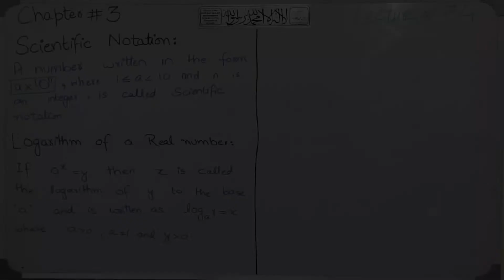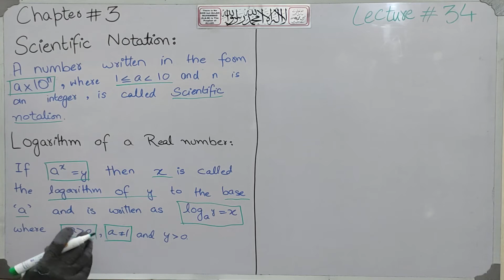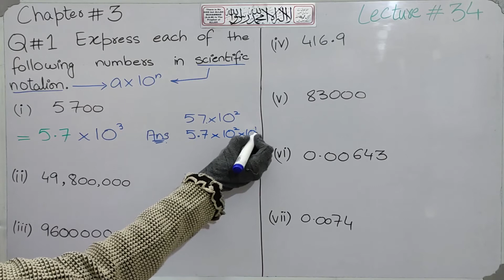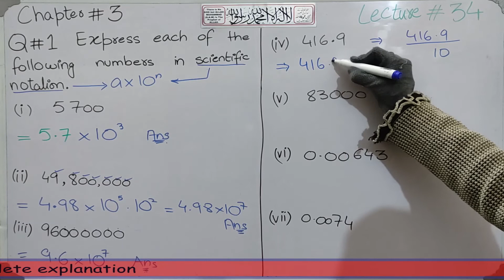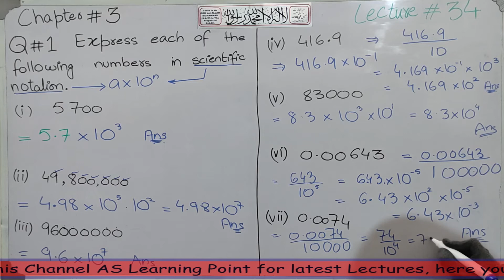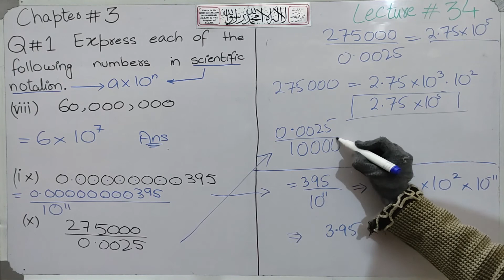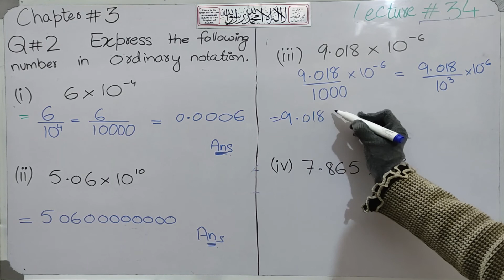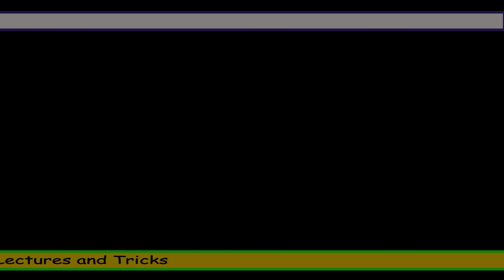9th Class Maths Exercise 3.1 Complete | AS Learning Point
9th class Maths | Chapter  3 | logarithms | Exercise 3.1 | Lecture 35

After watching this video ,you will be able to :

Express a number in standard form of scientific notation and vice versa.
you will learn:
How to find scientific notation?
what is scientific notation?
how to express ordinary number into scientific notation?

In this video we will solve:

Question 1) Express each of the following numbers in scientific notation.
Question 2) Express the following numbers in ordinary notation.

Link of playlist of Class 9th Chapter 2 (Real and Complex numbers) is given down below:

For any Query/Questions regarding this topic do comment and ask in the comment section..